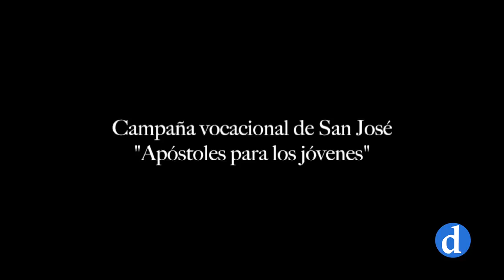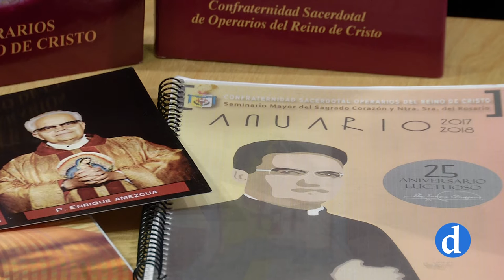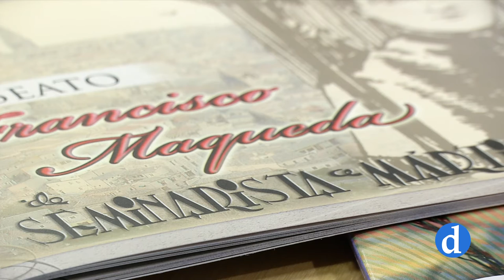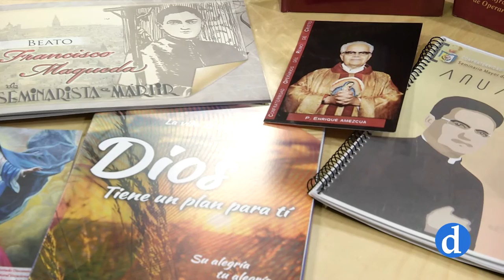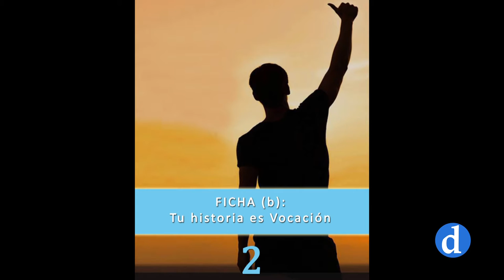El arte de educar | Campaña vocacional ´2018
Conchi Moreno conversa con los distintos rectores de los seminarios que se encuentran en la diócesis de Toledo y con algunos de sus seminaristas en el contexto de la campaña vocacional.